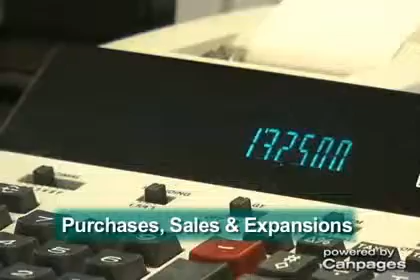Andrews-Greene Chartered Accountant - (250)386-4466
Andrews-Greene Chartered Accountant
Suite 202 31 Bastion Sq , Victoria, BC, V8W1J1